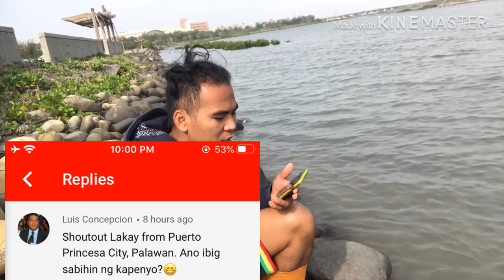Nakalambat din ng malaking tamban cast net fishing taiwan river